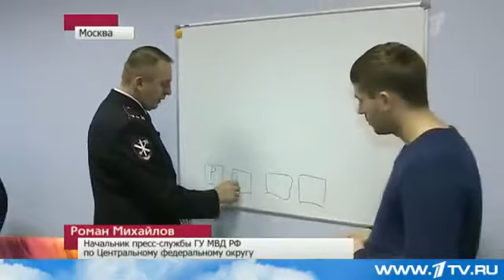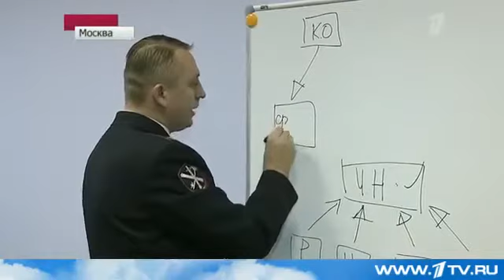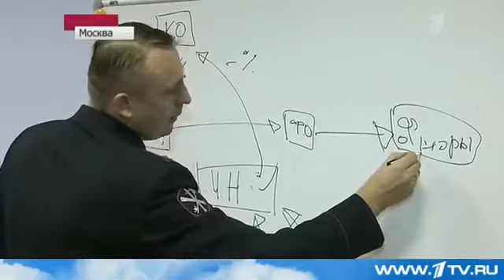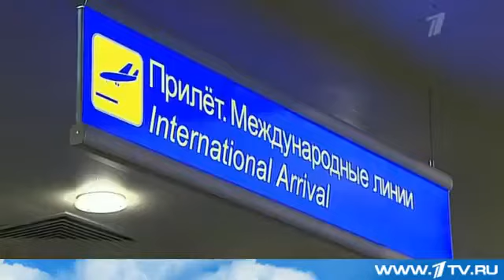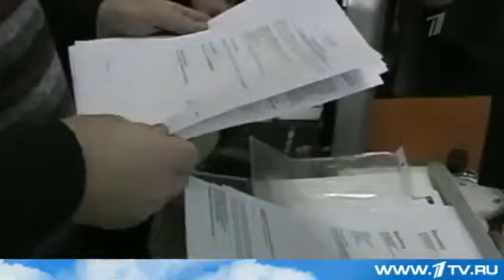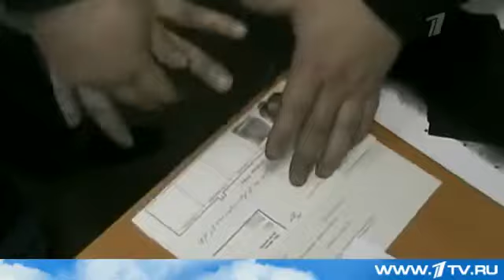Арест семи теневых банкиров